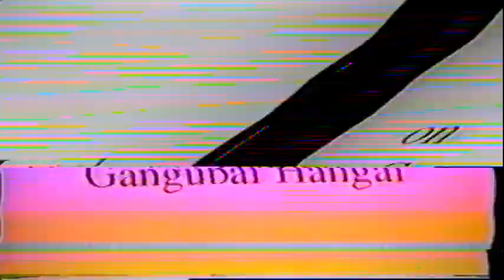Smt.Gangubai Hangal Interview in Kannada by Dr. S.L.Byrappa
Hindustani Classical Music